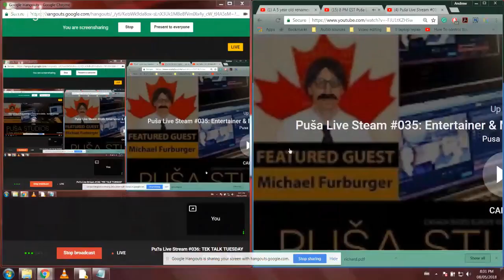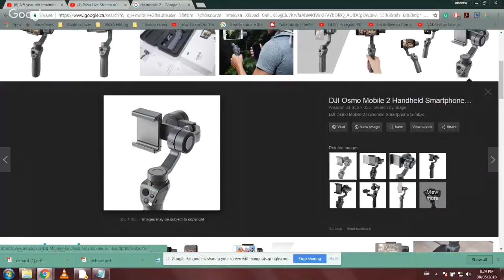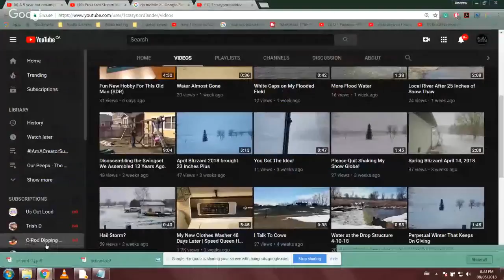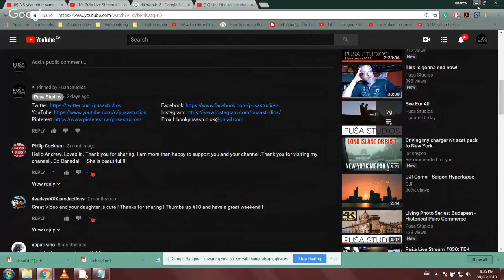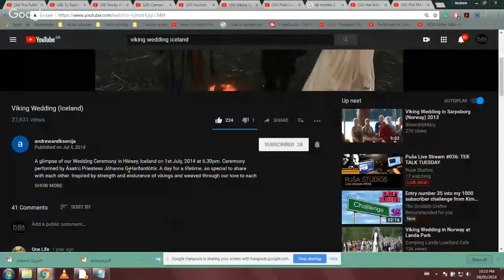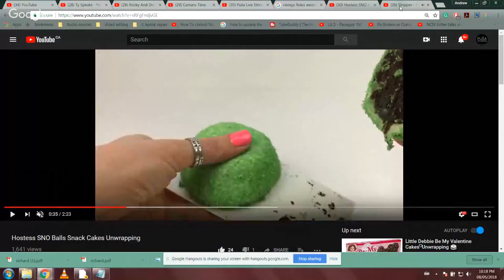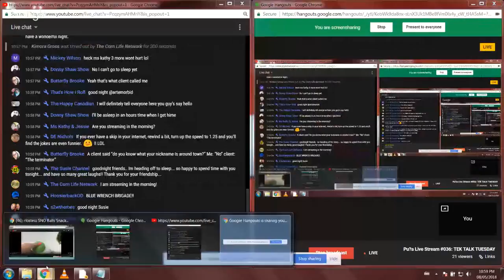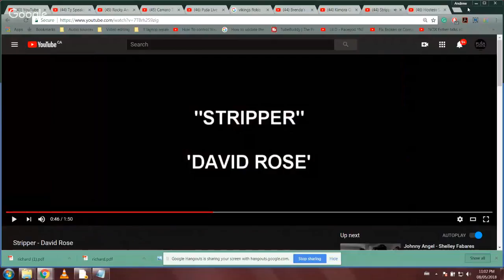TEK TALK TUESDAY S01 * E5 on Puša Studios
It's that time folks! Got questions about youtube, editing, shooting, photography, videography? Let's learn together!